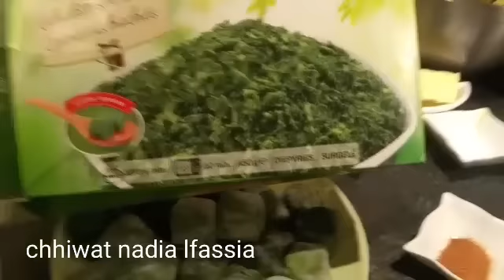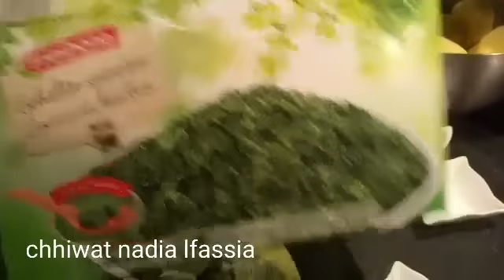السبانخ والبطاطيس من تقديم نادية الفاسية